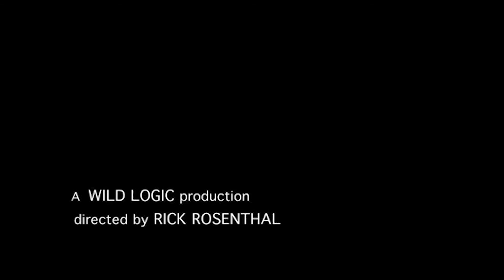Whale Wisdom by Rick Rosenthal | SBIFF 2020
Captured on camera for the first time, the astonishing behavior of whales provides clues about their intelligence, including their ability to share knowledge and change behavior accordingly.

50 mins - USA - DIRECTED BY Rick Rosenthal
SANTA BARBARA FEATURES / REEL NATURE
NARRATED BY SIR DAVID ATTENBOROUGH